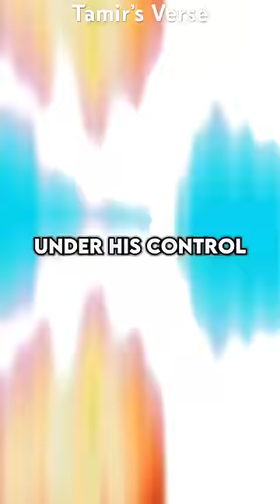Dark Timeline Buggy D. Clown!